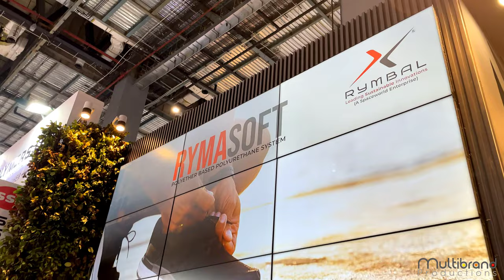RYMBAL | IIFF 2023 | Multibrand Productions | Exhibition Stand Fabrication | Trade Shows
Multibrand Productions has fabulously Executed mesmerising Exhibition Stand of Rymbal at India International Footwear Fair, Pragati Maidan, Delhi.

Rymbal has launched a new product, Rymasoft, which caught the attention of industry experts and has been featured in alot of renowned industry magazine. Their commitment to Polyurethane manufacturing and revolutionizing the footwear industry is gaining recognition.

India International Footwear Fair (IIFF) 2023 was brimming with productive networking and engaging discussions with their fellow industry professionals.

Multibrand Productions is a Production House offering wholistic approach to your brand's production needs.

Location- Pragati Maidan, Delhi